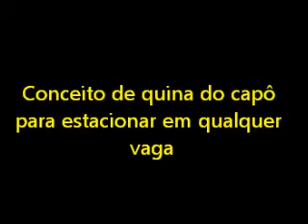Saindo da vaga de supermercado usando o conceito de quina do capô